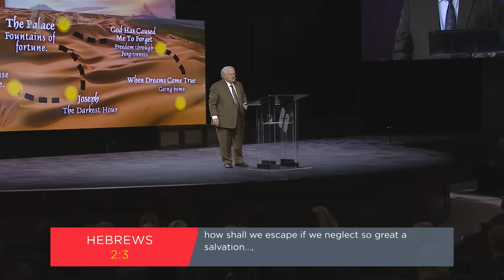Pastor John Hagee - "The Final Exodus"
It is appointed unto man once to die, and after this is the judgment. The rapture is the final exodus of mankind. Joseph did not want to remain in Egypt. He wanted to go to the Promised Land. Are you ready for Christ’s return? To those who eagerly look for Him, to those He will appear.